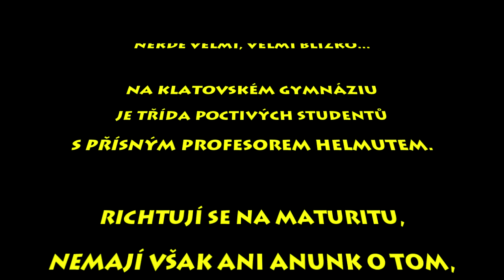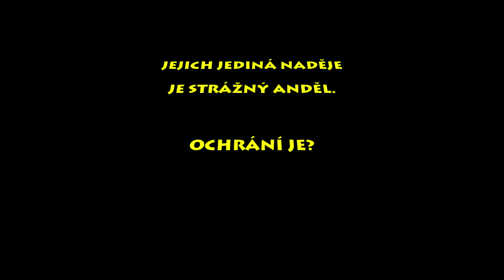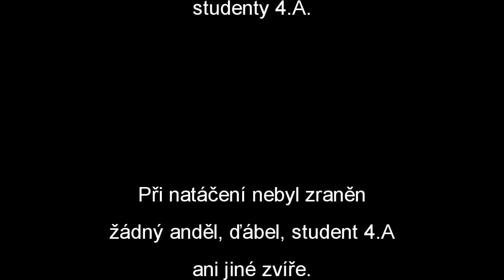Půlnoční video 4.A Gymnázia Jaroslava Vrchlického [2016/17]